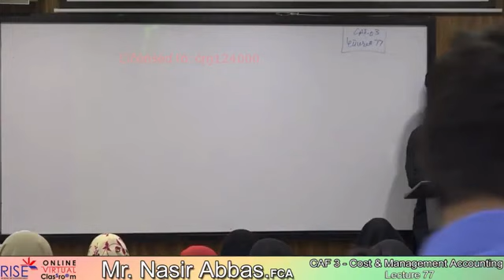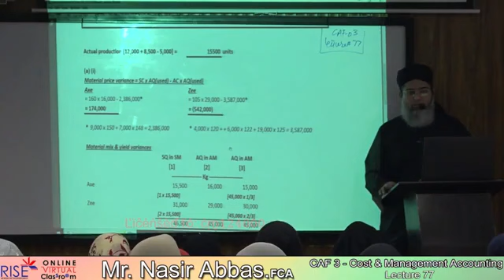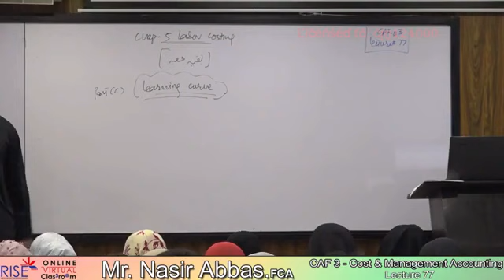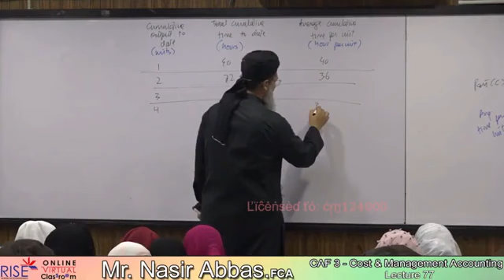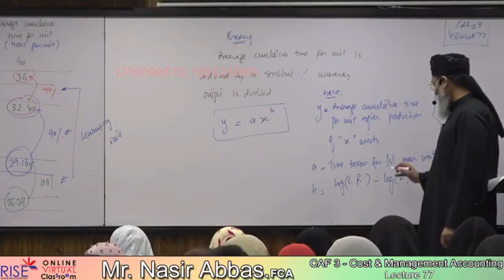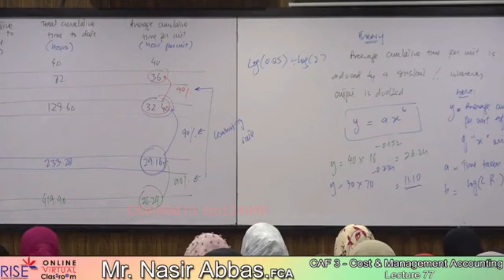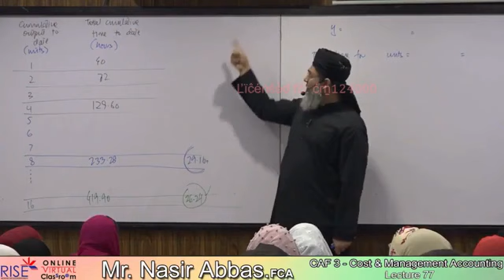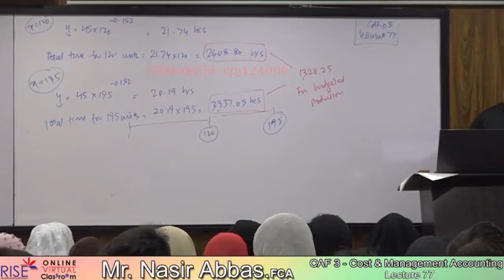CMA Lec 77 Sir Nasir Abbas